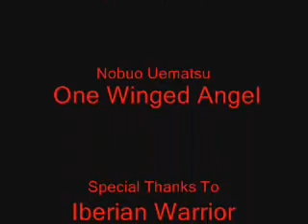SM Scrapmo Ch 15B 16 H